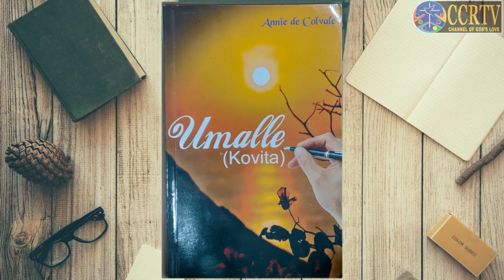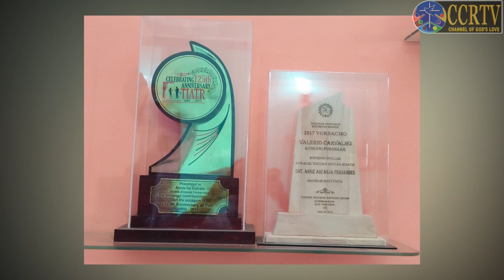Amchi Bhas Amche Borovpi - Annie Arcanja Fernandes interviewed by Daniel F. de Souza